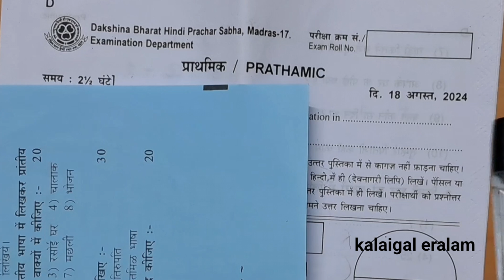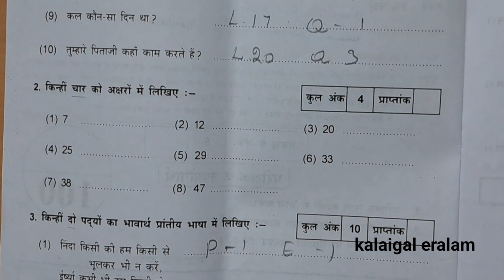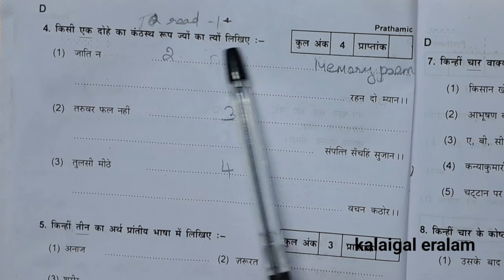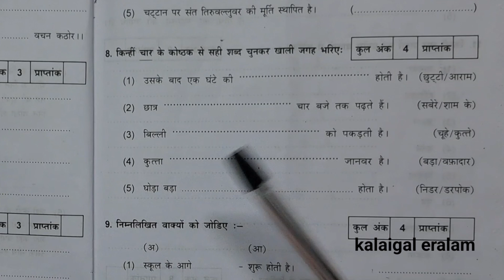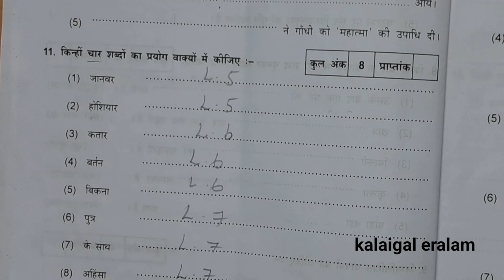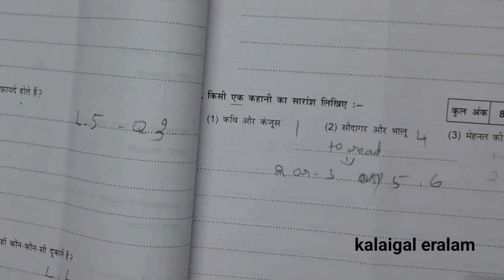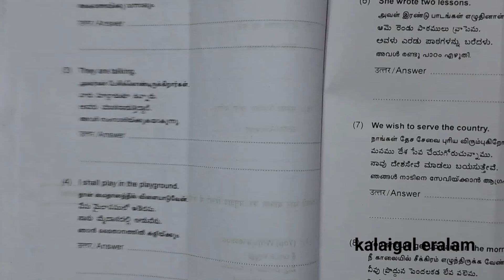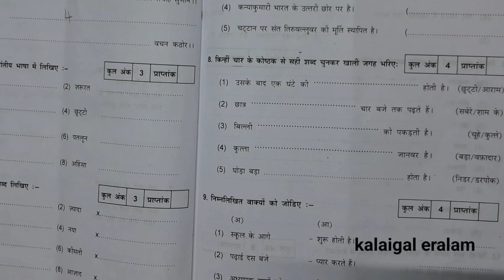Prathmic Aug24 qp |chennai sabha |Blue print for feb25 |Previous qp |Expected qp |kalaigal